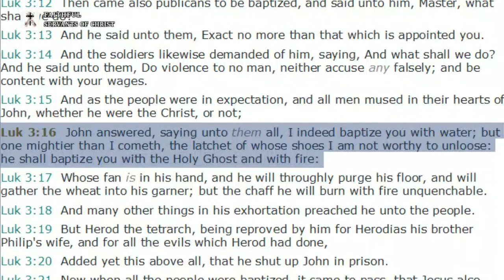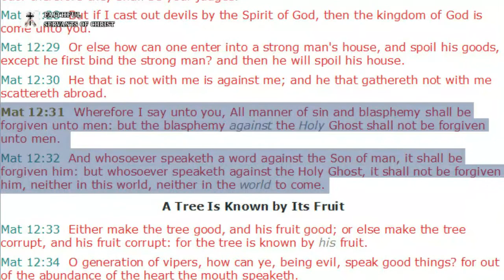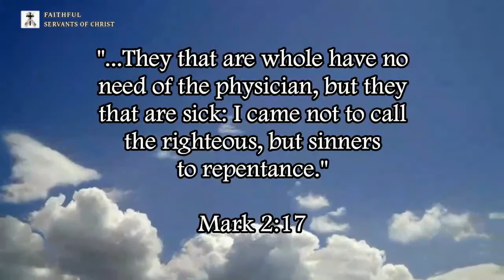2 Common Scriptures Twisted By Charismatics & Pentecostals